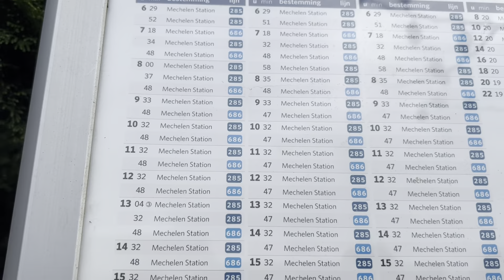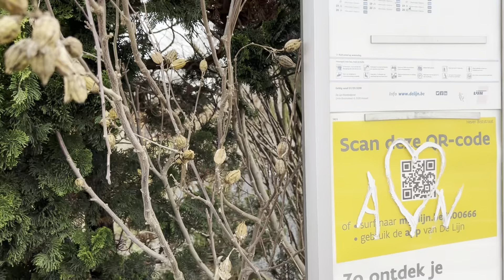বেলজিয়ামে নতুন নিয়ম চালু হতে যাচ্ছে !আমার কাজের সময় !Benu’s World Belgium 🇧🇪